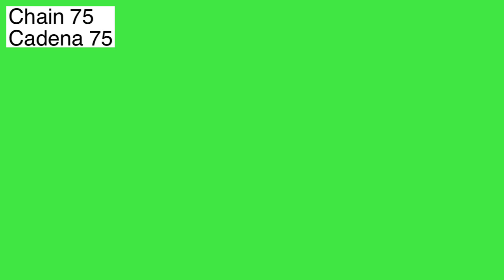AMIGURUMI | PART 4 | İlayda Bebek (ENG SUBTITLES ON subtítulos ESPAÑOL)